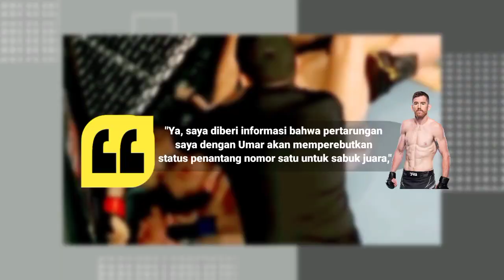UMAR NURMAGOMEDOV 2 LANGKAH LAGI JADI RAJA UFC || KATANYA SIH